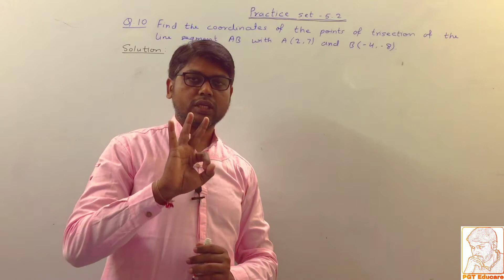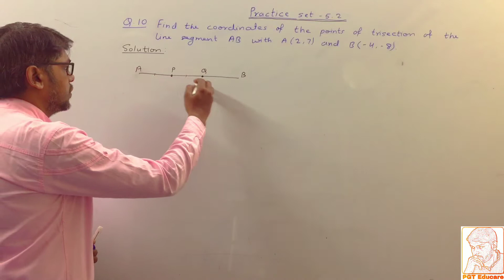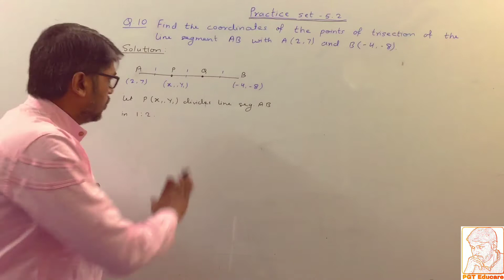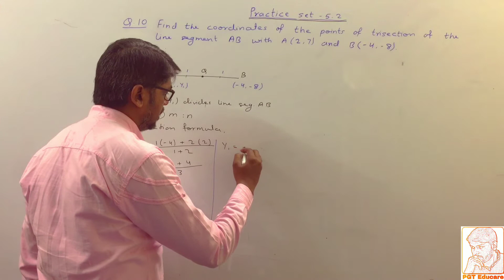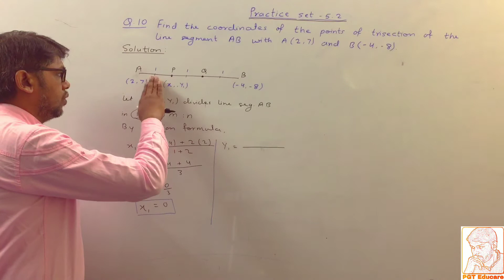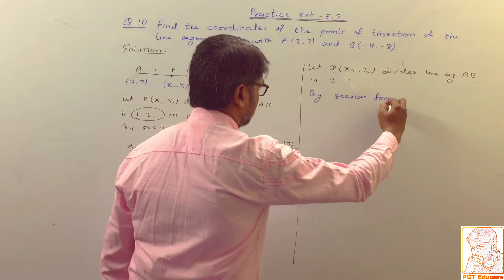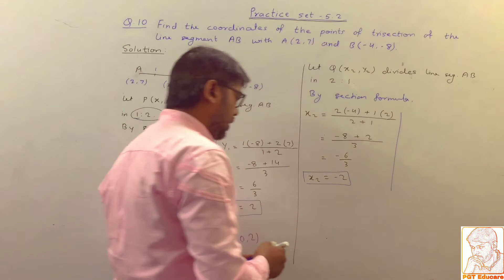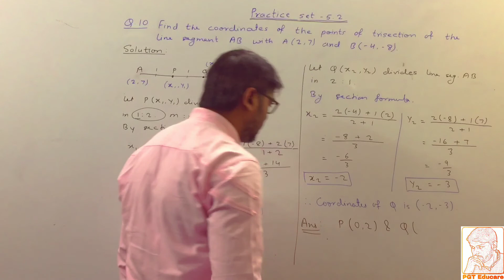Co-ordinate Geometry Practice Set 5.2 Geometry Class 10th by Prof JITENDRA GUPTA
Co-ordinate Geometry Practice Set 5.2 (Q.10) Geometry Class 10th by Prof JITENDRA GUPTA